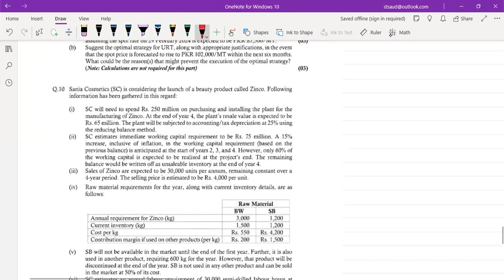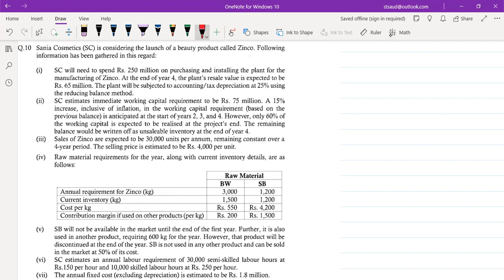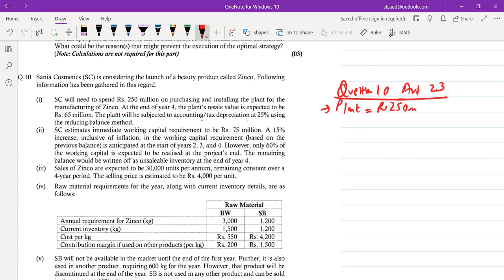Ques 10 Aut 23 CAF 6 MFA Investment Appraisal IRR Complete Solution